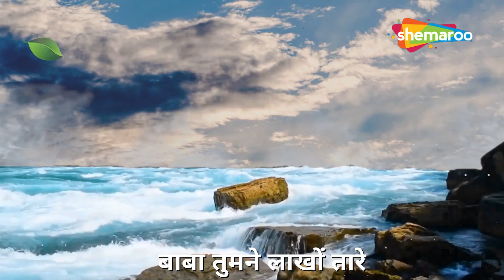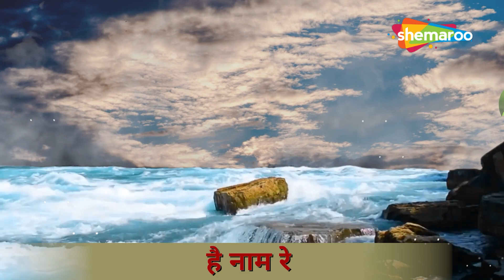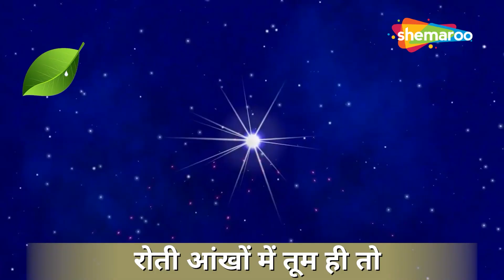खाटू श्याम जी भजन | Latest Khatu Shyam Bhajan | New Shyam Bhajan |Baba Shyam Superhit Bhajan (HD)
Title - Baba Khatu Shyam
Language - Hindi
Lyrics - Dr. Jaya Nargis
Singer - Varsha Srivastava
Music Director - Vijay Nanda